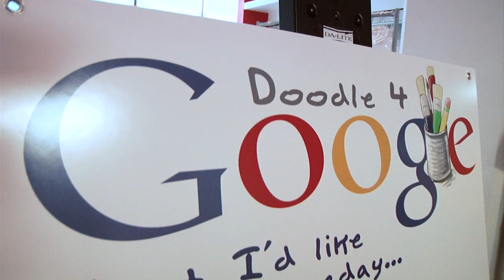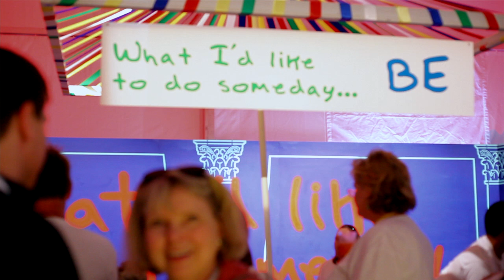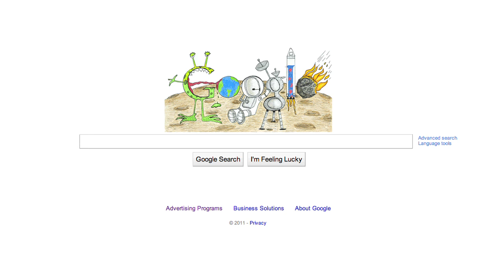Doodle 4 Google 2011 Event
Announcement event for the national Doodle 4 Google 2011 contest.